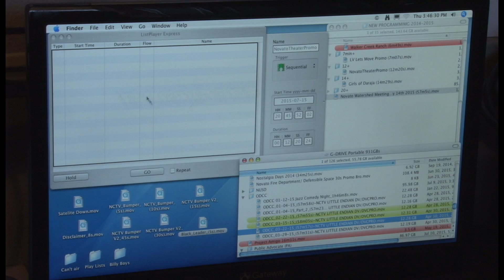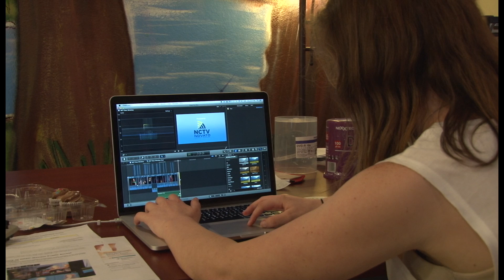NCTV: Interns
Over the Summer of 2015, two NCTV Interns worked to create a video presentation that described their experience working with NCTV, and this is the fantastic result!